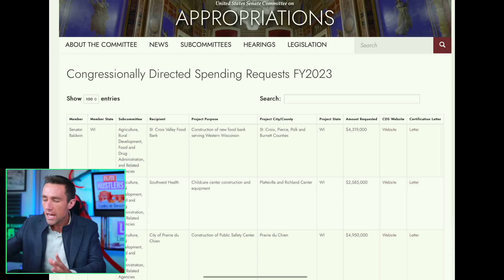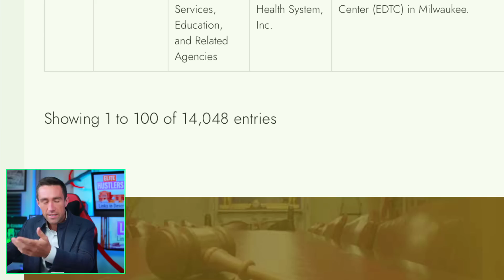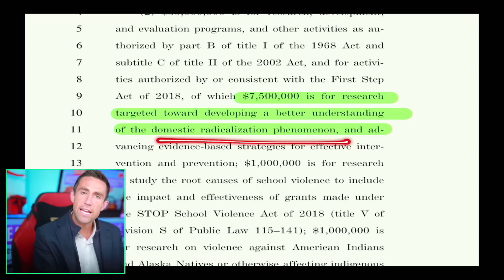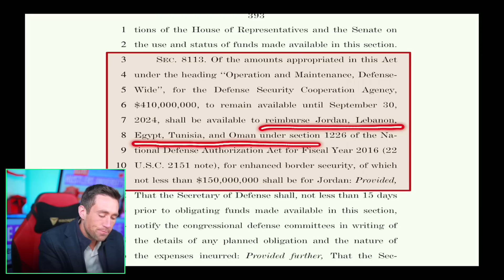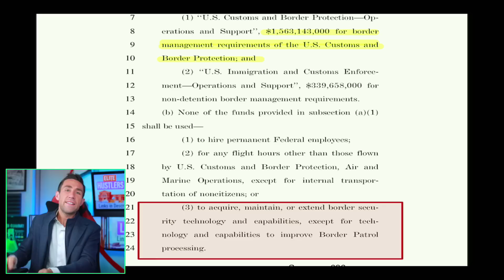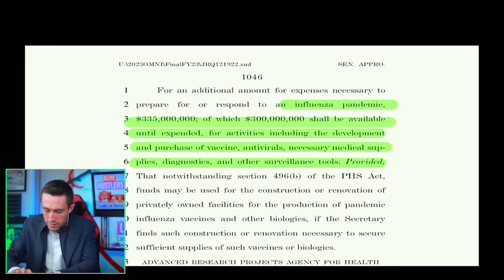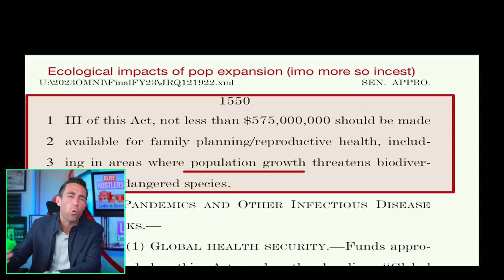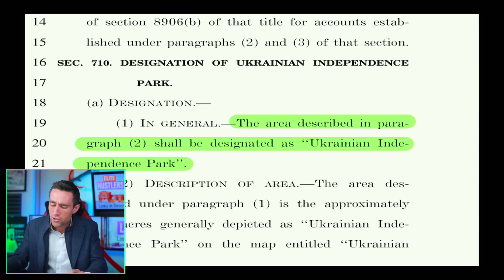Congress's INSANE $1.7 *Trillion* Dollar Spending Spree [Details]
What's inside the $1.7 trillion dollar omnibus spending package to prevent a government shutdown.